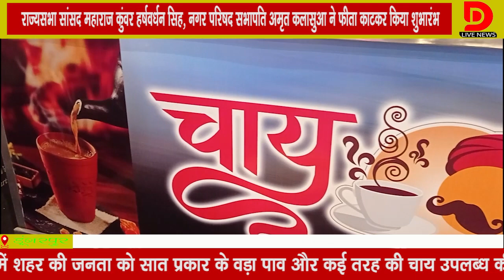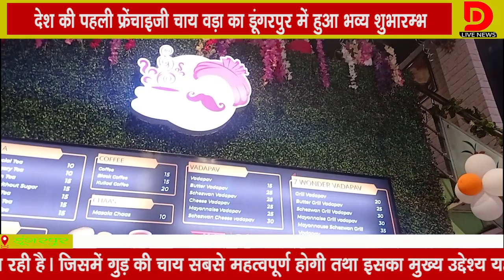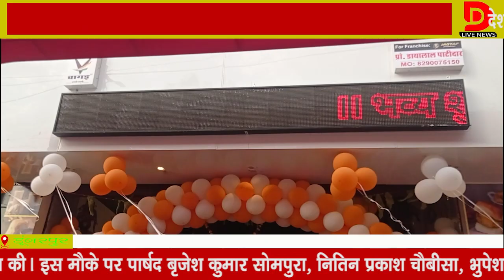देश की पहली फ्रेंचाइजी चाय वड़ा का डूंगरपुर में हुआ भव्य शुभारम्भ